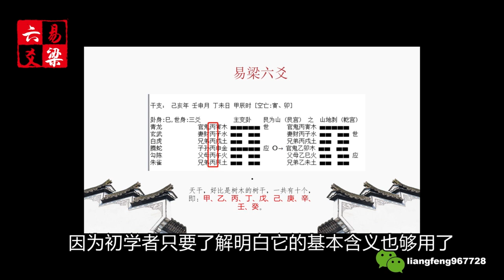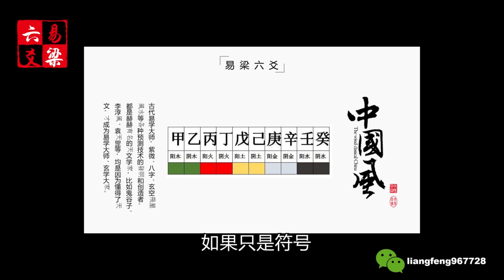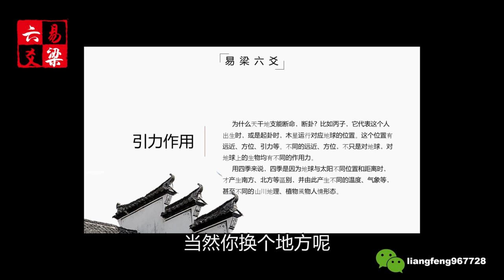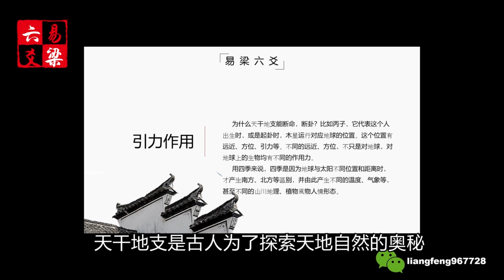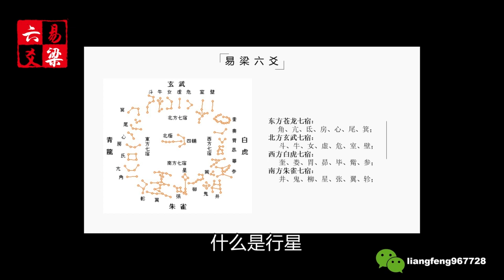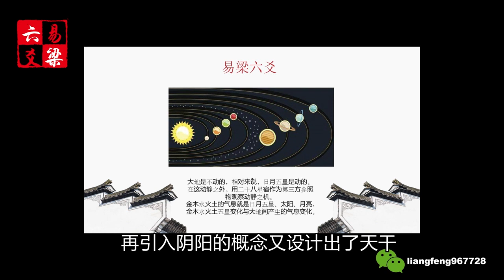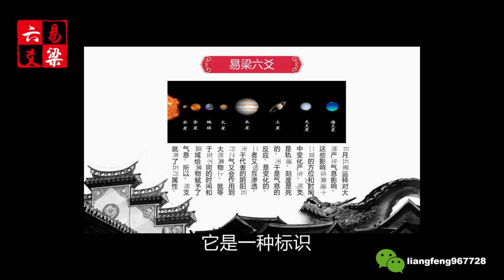易梁老师《易梁六爻》 第020集 天干是天体运行的规律